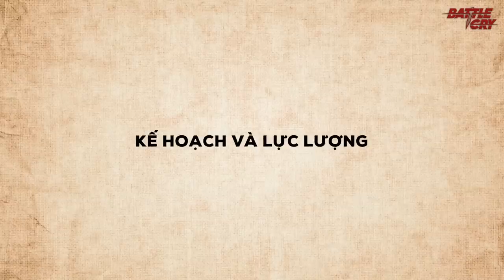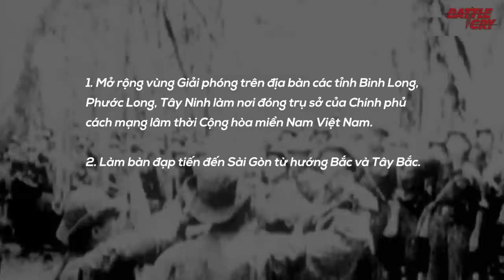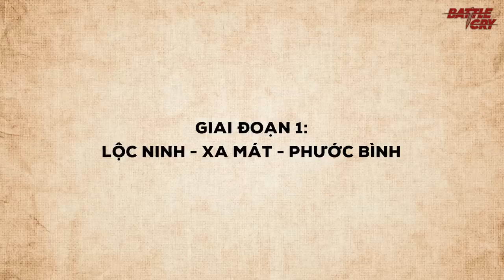CHIẾN DỊCH NGUYỄN HUỆ (PHẦN 1): MÀN GIĂNG BẪY ĐỈNH CAO CỦA TƯỚNG TRẦN VĂN TRÀ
Ngày hôm nay Battlecry sẽ đưa các bạn đến với mặt trận cuối cùng của những năm tháng máu lửa này. Không đâu khác chính là vùng Đông Nam Bộ, hãy cùng tìm hiểu qua seri này nhá.

▶ 81 NGÀY ĐÊM BẢO VỆ THÀNH CỔ QUẢNG TRỊ - KHÚC TRÁNG CA BẤT TỬ (BẢN FULL)